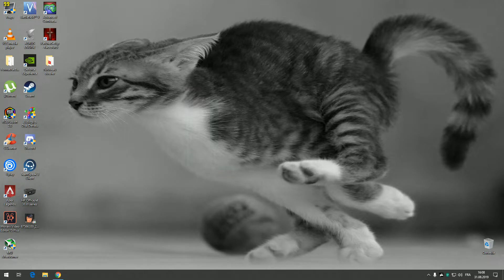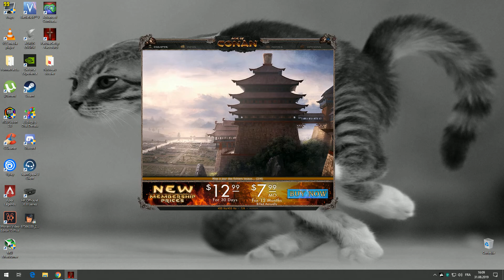Age of Conan launcher Wtf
Age of Conan qui ce lance plus !!!